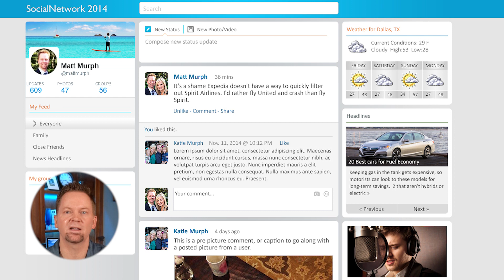Understanding the Facebook Algorithm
Join me as I pull back the curtain on the Facebook Algorithm. Why are your posts not showing up? How does FB populate a user's feed? What rules decide this? Facebook is a platform and  you are the product, and their algorithm decides what you see, when, and in what order. Whether FB is a personal app, or a business tool - you need to understand what's going on behind the scenes, and how to use the Facebook Algorithm to your advantage.

Chapters:
00:00 - Intro
01:11 - Algorithm Overview
05:00 - What  Facebook Knows About You
05:55 - Algorithm Step 1 (Inventory)
07:23 - Algorithm Step 2 (Ranking Signals)
08:51 - Algorithm Step 3 (Engagement Predictions)
09:45 - Algorithm Step 4 (Content Type Diversity)
10:30 - Recommendations